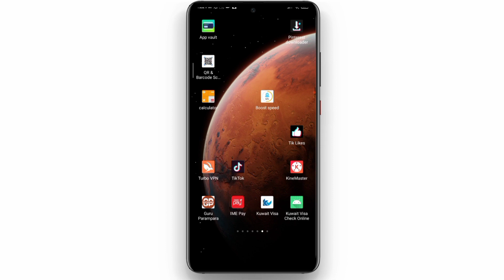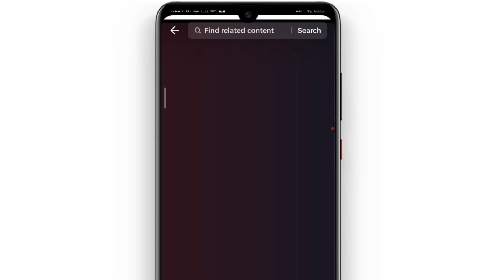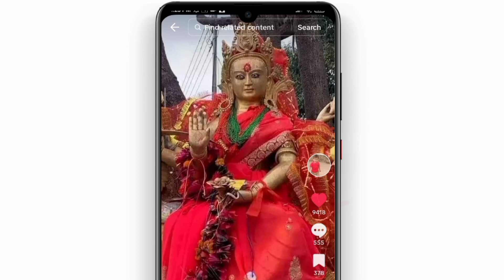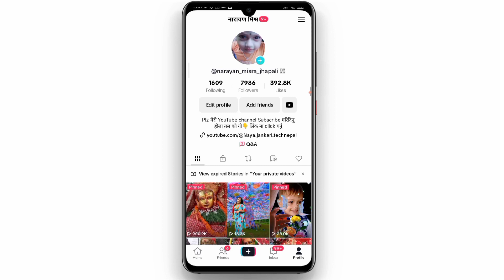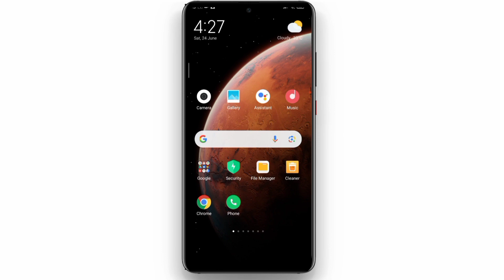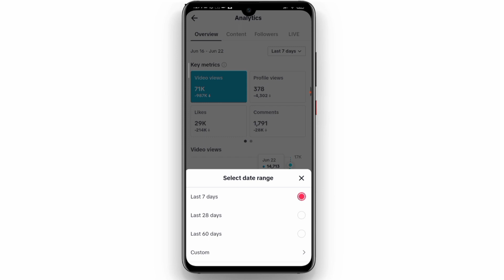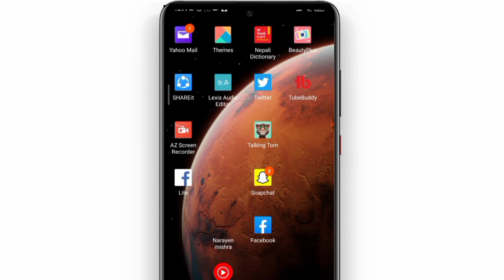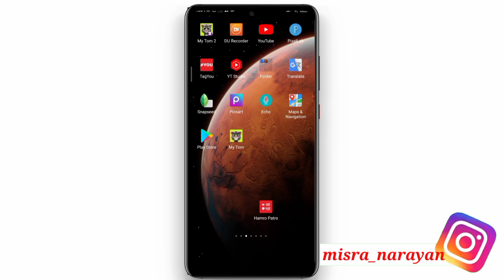How to Viral TikTok Video || TikTok भिडियो कसरी Viral गराउने || Tiktok Account Grow Tricks Nepali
How to viral tiktok
How to grow tiktok
How to viral video
Tiktok video kasari viral
Tiktok account viral tricks
Tiktok viral garne tarika
Kasari garne viral tiktok id
Tiktok id viral settings
Tiktok account viral settings
Tiktok viral tips and tricks
Get_more_likes_on_tiktok
increase tiktok video likes

Narayan Mishra

misra_narayan